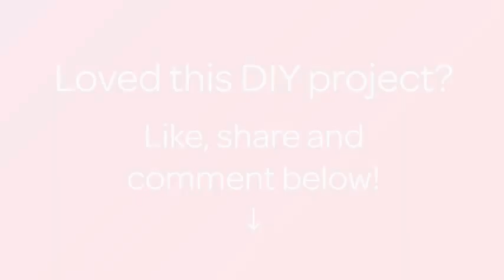How To Make A Fabric Water Lily Flower - DIY Crafts Tutorial - Guidecentral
About this DIY project:
- Title: Make a Fabric Water Lily Flower

Supplies:
- Fabric nylon
- Candle
- Bead
- The needle and thread